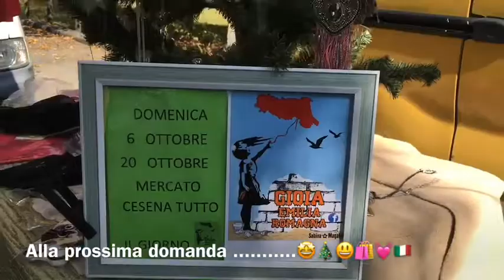Da Gioia Emilia-Romagna al mercato si vince sempre ,abbiamo dato via i regali di Natale,27 sett (1)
Da Gioia Emilia-Romagna al mercato si vince sempre ,abbiamo dato via i regali di Natale 🎄27 settembre prima parte